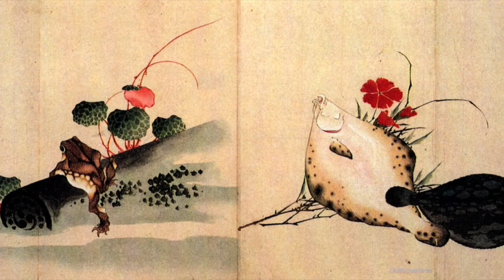REAL ART MADE BY REAL HUMAN ARTIST HOKUSAI KATSUSHIKA | SLIDESHOW 16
ART CREATED ENTIRELY BY HUMAN ARTIST HOKUSAI KATSUSHIKA.
Check out the phenomenal work of this exceptional artist.
Katsushika Hokusai(October 31, 1760 – May 10, 1849}} was a Japanese artist, ukiyo-e painter and print maker of the Edo period. Born in Edo (now Tokyo), Hokusai is best known as author of the woodblock print series Thirty-six Views of Mount Fuji which includes the internationally iconic print, The Great Wave off Kanagawa.

Hokusai created the Thirty-Six Views both as a response to a domestic travel boom and as part of a personal obsession with Mount Fuji. It was this series, specifically The Great Wave print and Fine Wind, Clear Morning, that secured Hokusai’s fame both in Japan and overseas. While Hokusai's work prior to this series is certainly important, it was not until this series that he gained broad recognition.

Hokusai had a long career, but he produced most of his important work after age 60. His most popular work is the ukiyo-e series Thirty-six Views of Mount Fuji, which was created between 1826 and 1833. It actually consists of 46 prints (10 of them added after initial publication).

In addition, he is responsible for the 1834 One Hundred Views of Mount Fuji, a work which "is generally considered the masterpiece among his landscape picture books." His transformed the art form from a style of portraiture focused on the courtesans and actors popular during the Edo period in Japan's cities into a much broader style of art that focused on landscapes, plants, and animals.

Both Hokusai's choice of art name and frequent depiction of Mount Fuji stem from his religious beliefs. The name Hokusai means "North Star Studio." Hokusai was a member of the Nichiren sect of Buddhism, who see the North Star as associated with the deity Myōken.

The largest of Hokusai's works is the 15-volume collection Hokusai Manga, a book crammed with nearly 4,000 sketches that was published in 1814.

To our “Friends of the Café”, we recommend that you dive deeper by making an effort to learn more about this Artist, We also recommend that you take the time to visit and support your local museum. 99% of the artists represented here used a real brush and paint to create their final paintings which took months. They didn’t have the luxury of typing texts into a computer keyboard to generate their “Epic” art in 60 seconds.